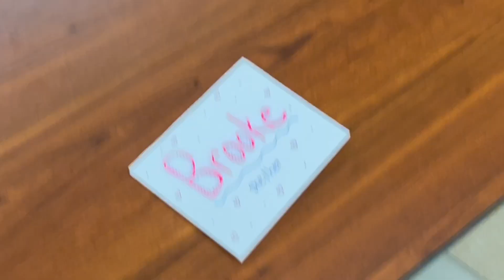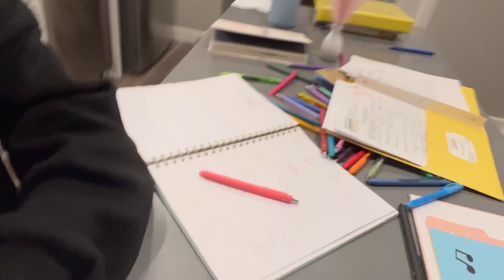first day back at school vlog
semester 2!  ❤

thank u so much for watching! new vlogs every tuesday!